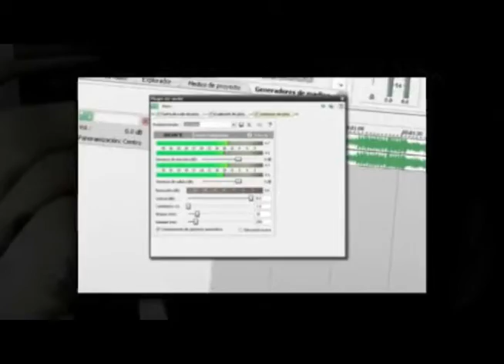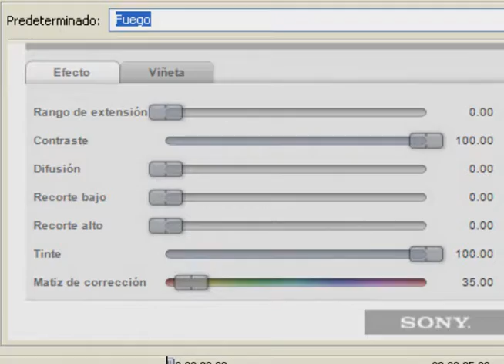Tutoriales Vegas Pro 9.0 // Fondo de Fuego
Tutorial #12 Para todo editor le gustaría crear fondo de fuego como vídeo arte, pues en este tutorial lo ayudara